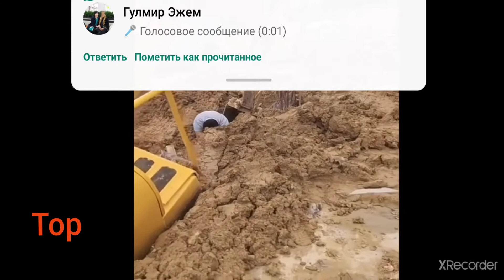this is what happens when idiots want to lift more load than they should on a crane